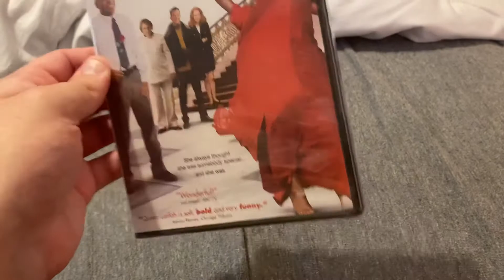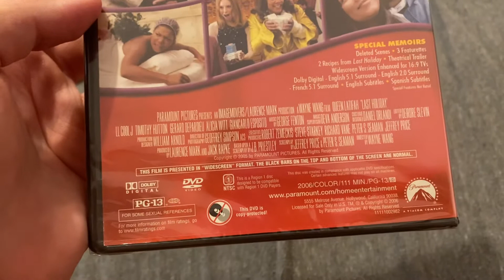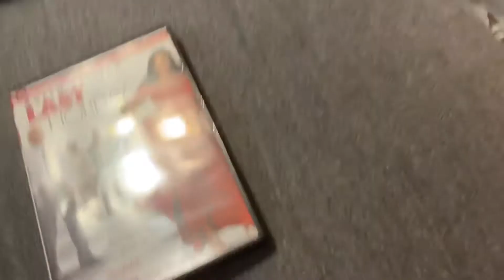Quick DVD update for December 11 2021￼